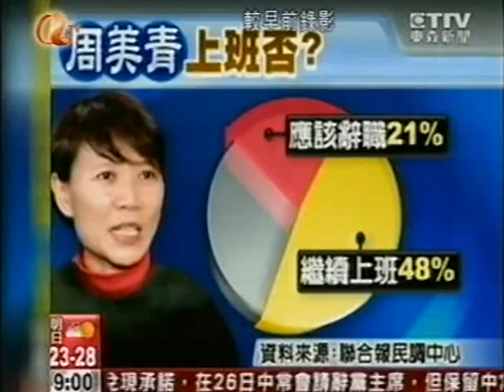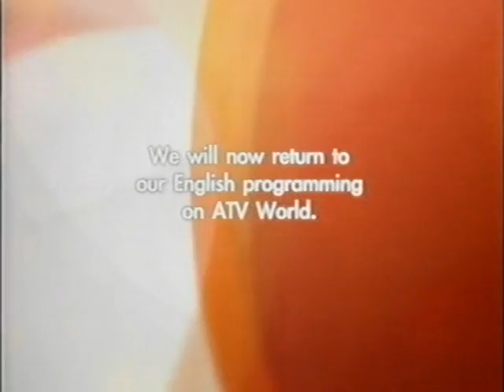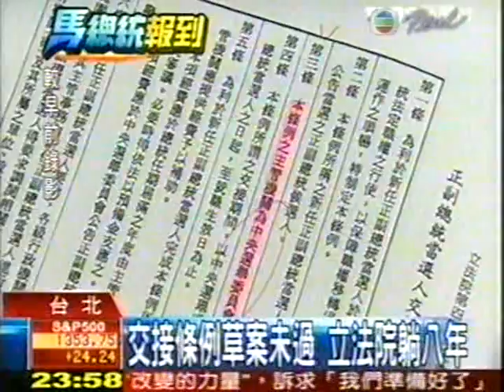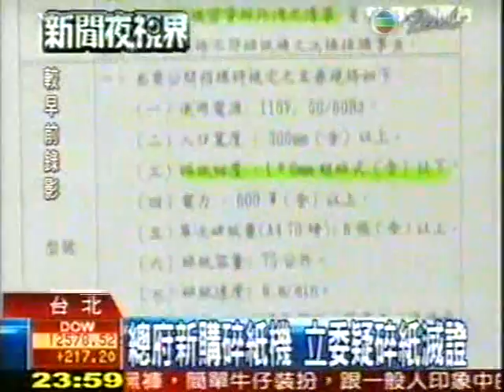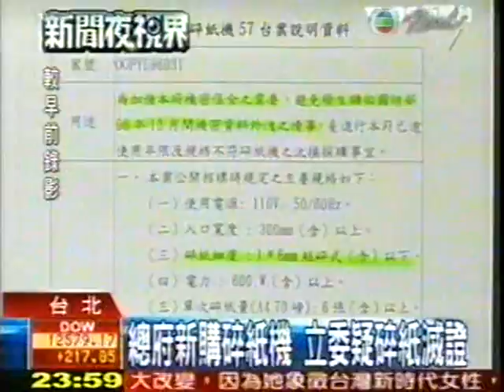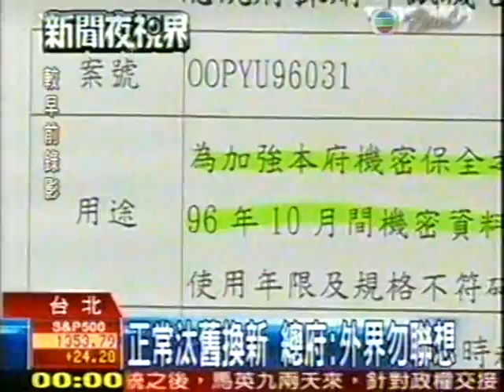馬英九 周美青 台灣民主福爾摩沙 Democracy Taiwan people Formosa